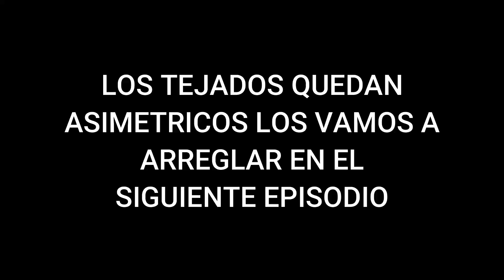Gran negocio de esmeraldas | Minecraft 1.16.4 | Survival EP18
Comenzamos la construcción del tejado | Grandes comercios con los aldeanos |Compramos el mapa del océano | Episodio 18 | Minecraft 1.16.4 Survival |

La construcción de nuestro tejado no sale como la tenía en mente, pero de todas formas formas tendremos muy buenos avances en la construcción de nuestra casa del oeste.

Vamos a La Ponderosa a llevar mercancías y cerraremos grandes y jugosos tratos comerciando con los aldeanos, lo que nos permitirá comprar el mapa del océano.

0:00 Intro
0:20 La casa por el tejado
22:02 Comerciando con los aldeanos

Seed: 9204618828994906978